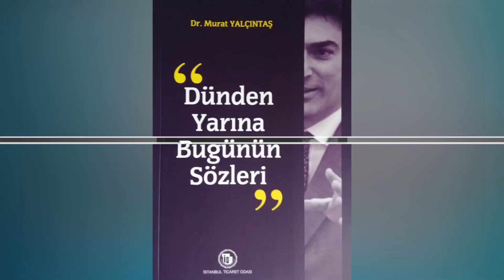Ustalarla Sohbetler Programı/Doç.Dr. Murat Yalçıntaş Tanıtım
15 Aralık 2016 Perşembe günü gerçekleştirdiğimiz “Ustalarla Sohbetler” programımızda iş ve siyaset dünyasının önemli isimlerinden Doç. Dr. Murat YALÇINTAŞ’ı ağırladık.